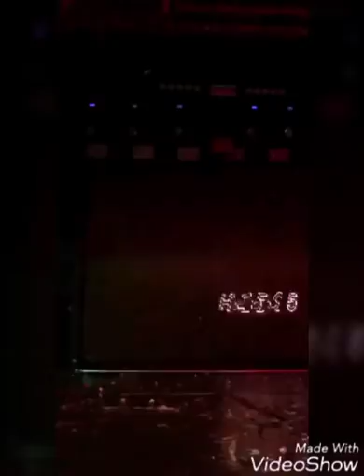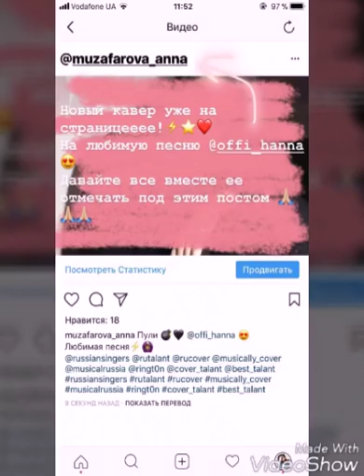Первый сольный концерт NEBO5